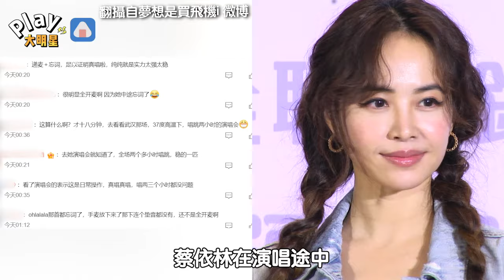蔡依林唱太好被陸網友質疑假唱？ 粉絲揪出2關鍵反駁：18分鐘全靠實力